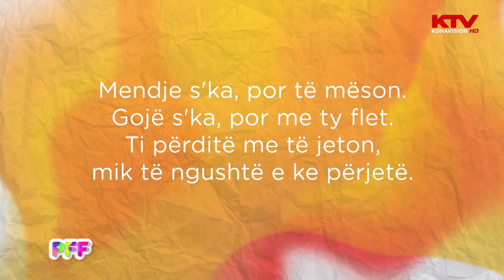Gjëegjëza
Mendje s'ka, por të mëson.
Gojë s'ka, por me ty flet.
Ti përditë me të jeton,
mik të ngushtë e ke përjetë.